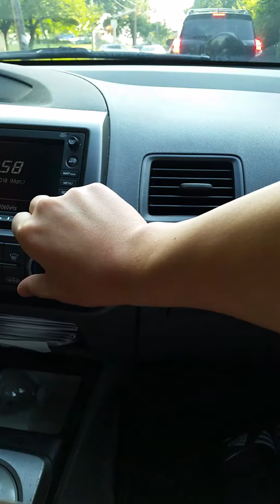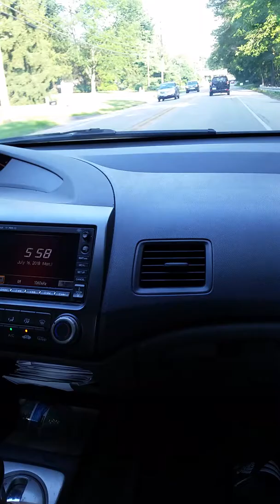more powerfulerest urgent warning for the russian presidential vladimir putin oh yeah